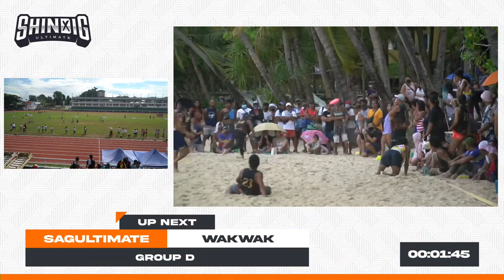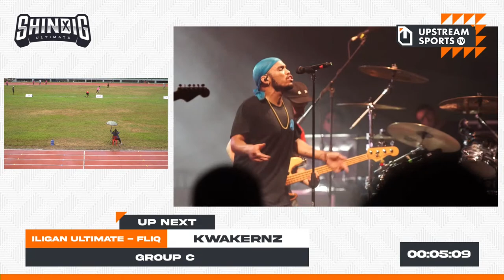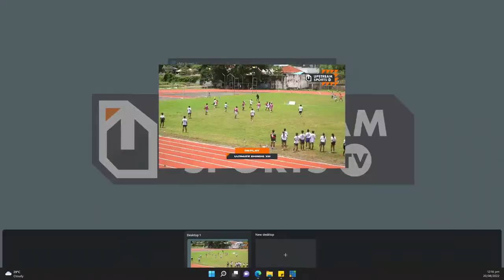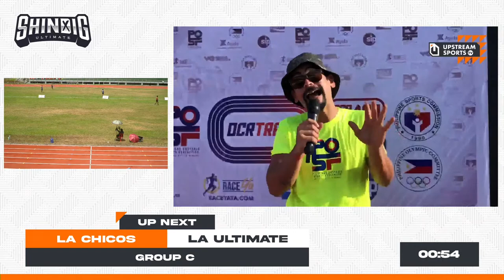[LIVE] Ultimate Shindig XIII (Field 1)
Results on livestream
Group D - SagUltimate (4) vs (12) Wakwak
Group C - Kwakernz (9) vs (3) Good Samarites
Group D - Rainbow Monkeys (12) vs (5) Sindikato
Group C - Iligan Ultimate - FLIQ (13) vs (8) Kwakernz
Group C - La Chicos (13) vs (10) LA Ultimate
G1: Placing Match (A1/A3) Extreme (10) vs (11) Iligan Ultimate - FLIQ
Pool A&B Cross-over (A7/B3)  Blacklist (6) vs (7) NFDA
Pool A&B Cross-over (A5/B1)  Kwakernz (12) vs (8) M&F

Perdices Memorial Coliseum Athletic Field
Dumaguete, Negros Oriental